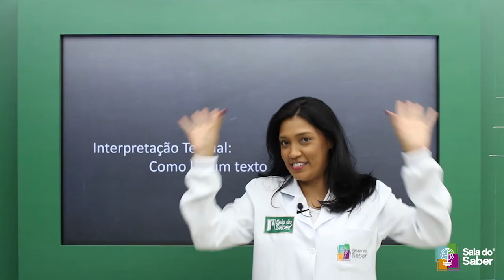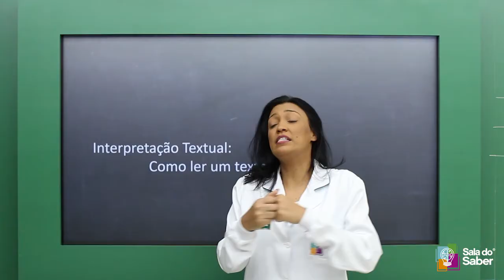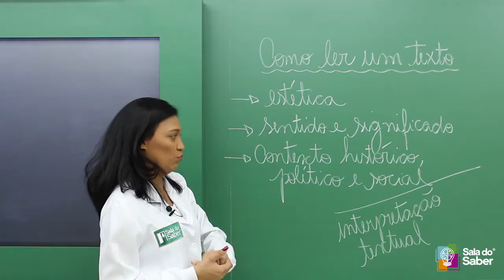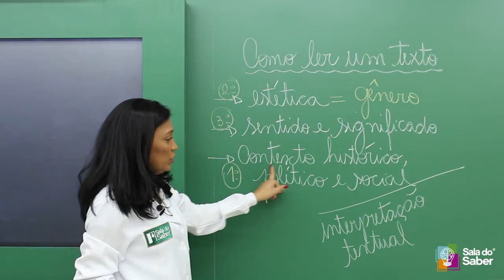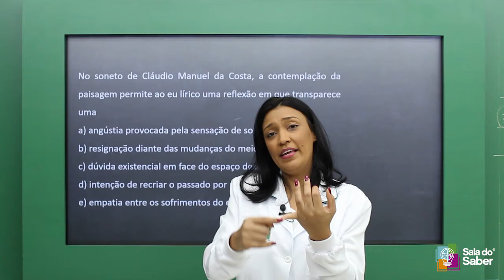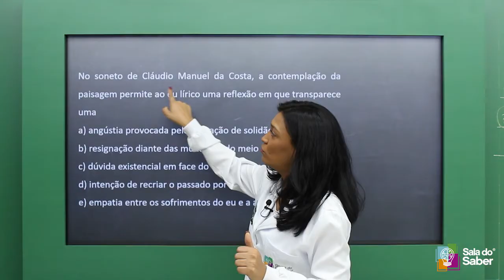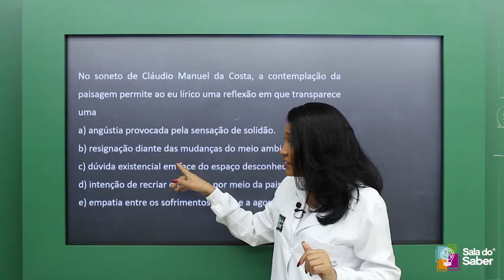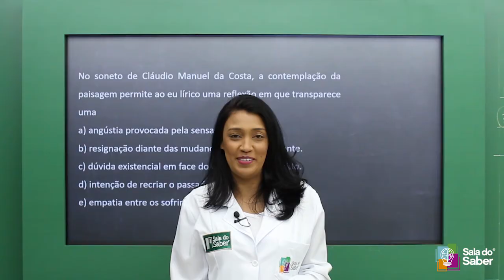Interpretação textual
Nesta aula, a professora Andiara irá abordar alguns tópicos sobre como ler um texto, para te ajudar no momento da interpretação textual.
Nessa aula, a professora Cláudia explica um pouco o assunto e sua importância.

Segue nosso canal para não perder nada!

Palavra-chave: enem, enem 2022, como estudar para o enem, literatura, curso de literatura, aprender Interpretação Textual, vai cair no enem, caiu no enem 2021